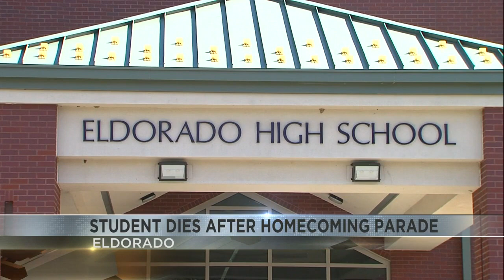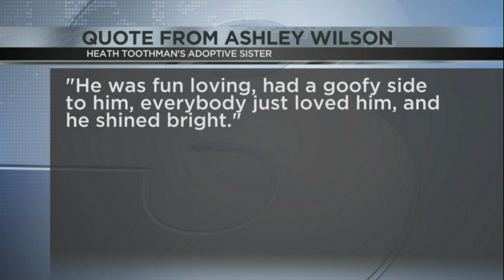5PM Eldorado Student Death